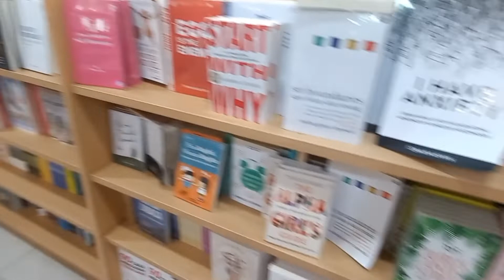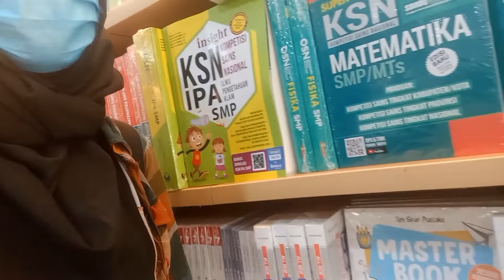bookstore vlog | L&S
name: HANA AURELIA LUTHFI
nim: A1B222099